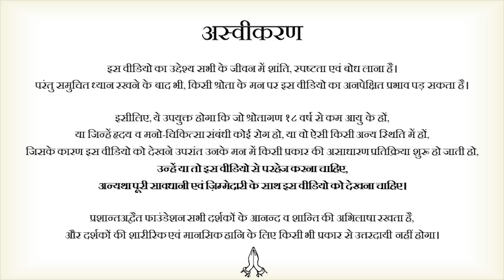बाज़ार में अकेले मत निकलना || आचार्य प्रशांत, वेदांत पर (2021)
वीडियो जानकारी:  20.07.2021, शास्त्र-कौमुदी लाइव, ग्रेटर नॉएडा, उत्तर प्रदेश

प्रसंग:
~ बन्धनों से मुक्ति कैसे मिले?
~ सत्य के साधक का ताकत और पहचान (प्रसिद्धि, ख्याति) के प्रति क्या रवैया होना चाहिए?
~ अध्यात्मिक व्यक्ति के लिए पैसे का क्या महत्त्व है?
~ साधना क्या है और कैसे शुरू करे?
~ साधना करने का सबसे उचित तरीका क्या है?
~ गृहस्थ जीवन में रह कर साधना कैसे करें?
~ सच्चाई से प्रेम कैसे हो?